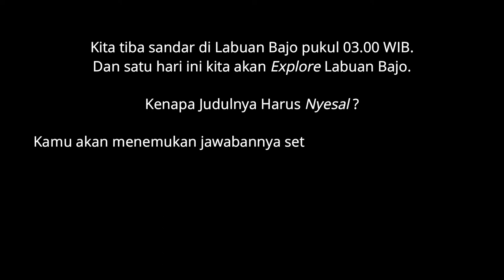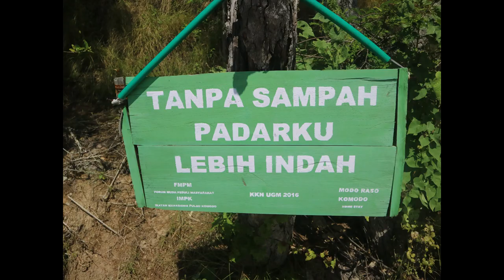Pesona Labuan Bajo yang Membuat Kamu Nyesel (Part 1)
Video ini buat kamu yang ingin tahu gimana sih liburan sehari ke Labuan Bajo NTT. Pastinya membuat kamu Nyesel. Kenapa ? SIlahkan tonton Video nya ya. :)

Thankyouuu...

1. Drift - Drift